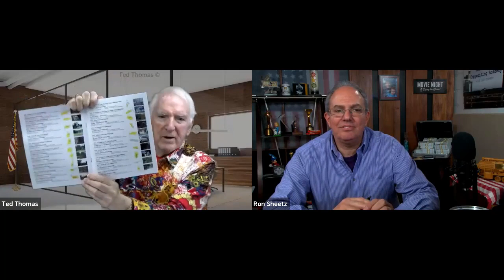Ron Sheetz & Ted Thomas: Unveiling Top Tax-Defaulted Deals Part 2 of 4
Discover three decades of tax lien wisdom with Ted, uncovering why advisors often overlook these hidden gems. Dive into daily real estate deals spanning over 3,000 U.S. counties, tailored for the conservative investor. Experience the convenience of online property viewing at auctions and learn about the public's blind spot in tax liens. Learn all the strategies Ted uses to create online real estate income by booking a ticket to his special one-day virtual workshop

Video Highlights:
💼 Ron Sheetz, an experienced author and teacher, introduces the concept of tax lien certificates and tax defaulted properties.
🏦 Tax lien certificates involve purchasing a debt owed on a property and earning interest from the government, offering potential returns of 16-36%.
🏠 Tax defaulted properties are sold at public auctions for back taxes, often at 10-20% of their market value.
🌍 These investment opportunities are available in all states in the United States and can be accessed online from anywhere in the world, as long as there is an American bank account.
💰 Ron Sheetz emphasizes the abundance of opportunities in this business, with thousands of properties available for purchase and significant profit potential.

Get to know more about:

Ron Sheetz trains personal business owners, big business and the medical and dental practices how to use the power of video in your marketing on-line in their websites and their emails.
After 25 years being the ”go to guy” producing custom videos for companies (including Ford Motor Co., Goodyear, B.F. Goodrich, Energizer Battery and a slew of others you may recognize), I’ve come up with the easiest video marketing concept to use called the Video Magic Blueprint.
My goal is to show businesses, medical and dental practices how to reach more potential clients/patients with local internet marketing using their already existing website and database. In this program you’ll find every PROVEN trick and tip discovered from my 25 years in the field of producing and marketing video services.

00:00 - Tax Lien Wisdom: 30 Years Unfolded
03:14 - Hidden Gems: Why Advisors Skip Tax Liens
04:39 - U.S. Real Estate: Daily Deals in 3,000+ Counties
06:58 - Tax Liens: The Conservative Investor's Play
08:45 - Auctions Galore: Online Property Viewing
12:07 - Tax Liens: Unveiling the Public's Blind Spot
15:54 - Pension-Boosting Tax Certificate Investments
19:16 - Ted's Class: Discounted Real Estate Mastery

ron_sheetz_video_2.mp4 (Fixed).mp4